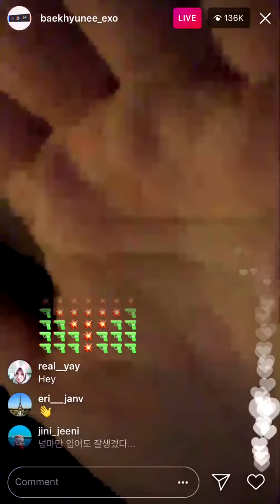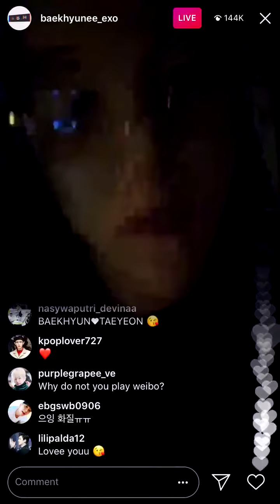180125 Baekhyun Instagram Live (2)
credits to kpoplover727